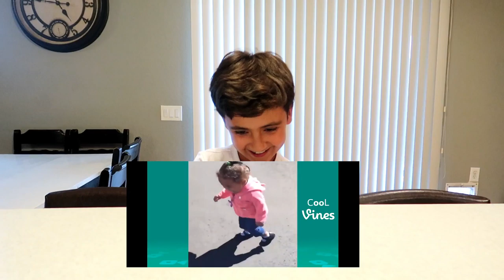TRY NOT TO LAUGH, YAWN, LOOK AWAY, SING, or FLINCH | PHILLIPS FamBam Challenges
Did we scar them for life? Elijah thinks so! Check out this PHILLIPS FamBam video where we ask ourselves if we took it too far. We are always trying to have good Family Fun and show the real life of the FamBam. We are so happy spending good quality time together as a family. So in the video you will see the kids try not to sing, try not to laugh, try not to turn away, try not to smile, and try not to jump. One of the videos we show them in this Try not to challenge has us asking if we took it to far or if we even scarred them for life LOL!  Come along in another PHILLIPS FamBam family fun video and let us know what you think and how you would react to what the kids saw.

Send mail to:
89112